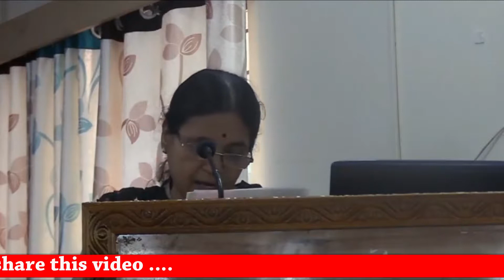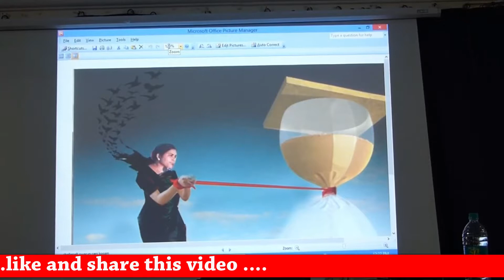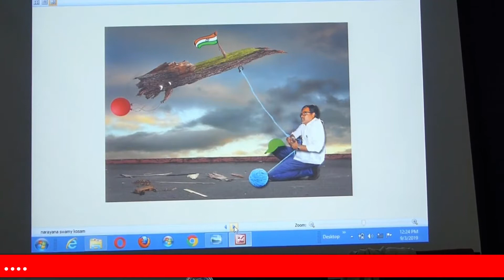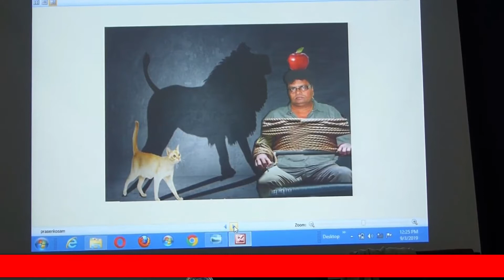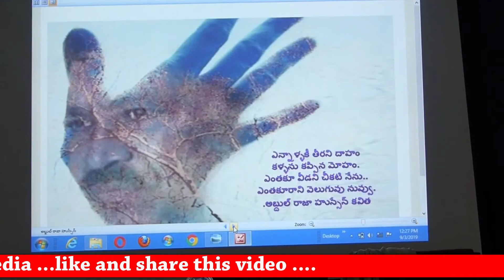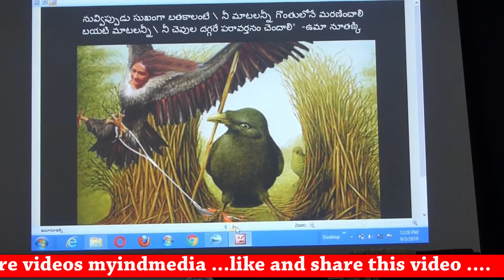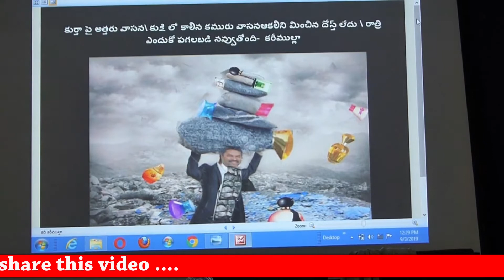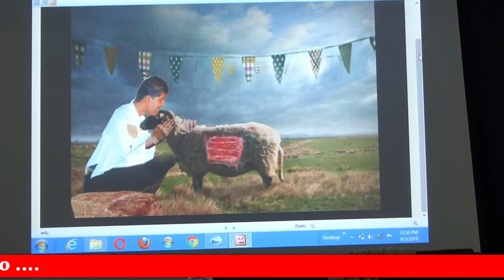Nizam Collage Event Exclusive in Myindmedia/ Kondepudi Nirmala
Nizam Collage Event Exclusive in Myindmedia/ Kondepudi Nirmala  కొండేపూడి నిర్మల తెలుగు రచయిత్రి. ఆమె రాసిన "సందిగ్ధ సంధ్య" పుస్తకానికి గానూ ఆమెకు ఫ్రీవర్స్ ఫ్రంట్ పురస్కారం 1988లో వచ్చింది. ఉమ్మడిశెట్టి సాహిత్య రజతోత్సవ పురస్కారం - 2012 కోసం ప్రముఖ స్త్రీవాద కవయిత్రి శ్రీమతి కొండేపూడి నిర్మల గారి 'నివురు' కవిత్వం ఎంపికైంది.
కొండేపూడి నిర్మల ప్రముఖ స్త్రీవాద కవయిత్రి. ఈమె కవిత్వం ఎంతోమందిని ప్రభావితం చేసింది. అప్పటివరకూ అంటరానివిగా మిగిలిపోయిన ఎన్నో కొత్త వస్తువులను స్వీకరించి, కవిత్వం రాసినవారిలో కొండేపూడి నిర్మలని ట్రెండ్‌ సెట్టర్‌గా అభివర్ణించవచ్చు. ఈమె కలంలోంచి తొణికిన ఏ రచనని పరిశీలించినా గాని ఒక ఆర్తితో కూడిన తీవ్రత కనబడుతుంది. ఈమె కవిత్వంలోనే కాదు ఇతర సాహితీ ప్రక్రియల్లో కూడ తనదైన ముద్రవేశారు. కవిత్వంలో గాఢతలాగే వచనంలో వ్యంగ్యం, హాస్యం ఈమె ప్రత్యేకతలు.